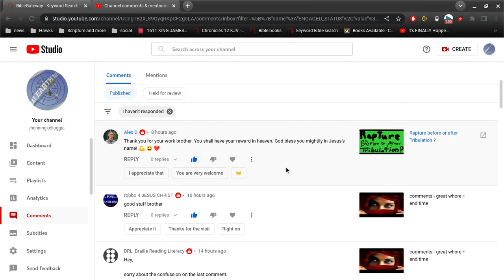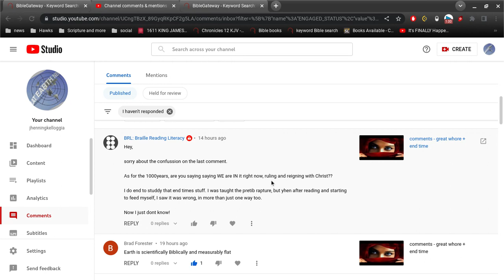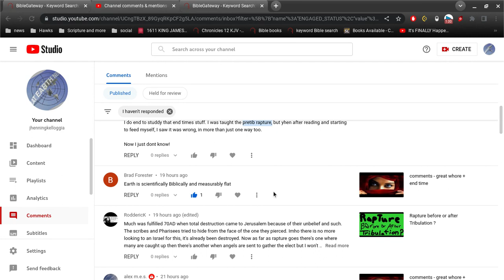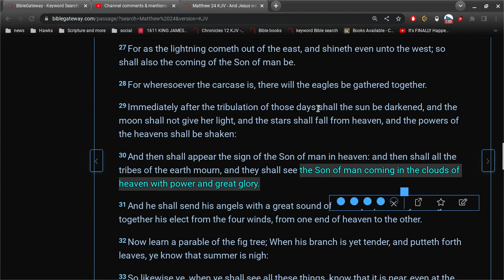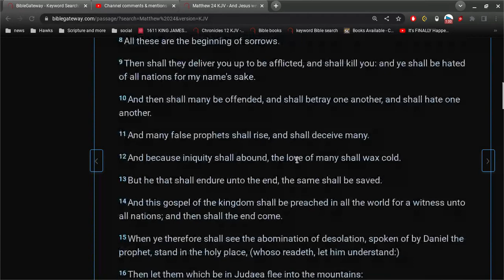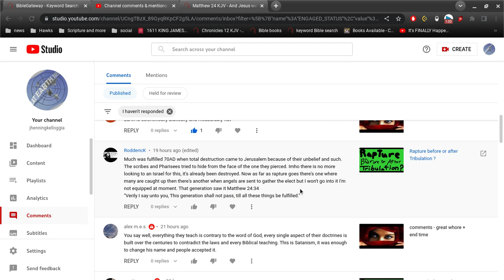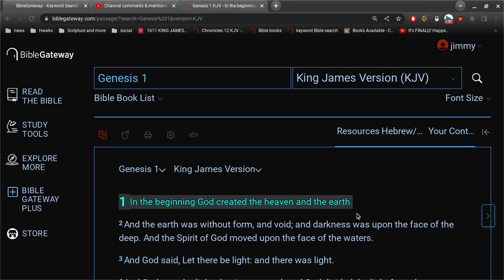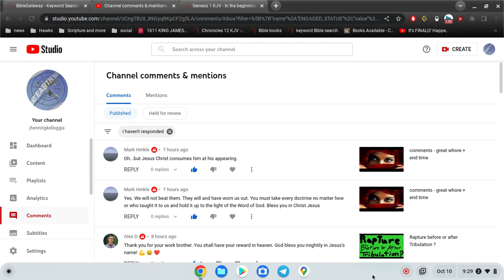Predatorism - Zombieism - and Ridiculousnessism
King James Bible is the perfect word of God in the English language.
the "millennial reign" is happening right now